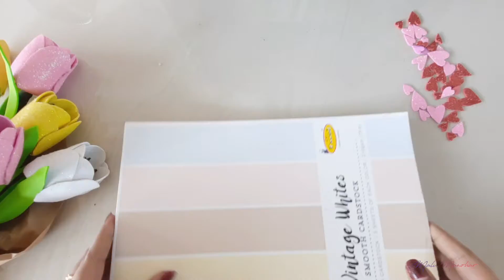Easy & Simple Valentine's Day Cards Part 1 | Paper cards | Foam crafts | Malu Manohar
Materials used:
Craft paper
Foam paper
woolen sheet
Jute thread
Glue gun